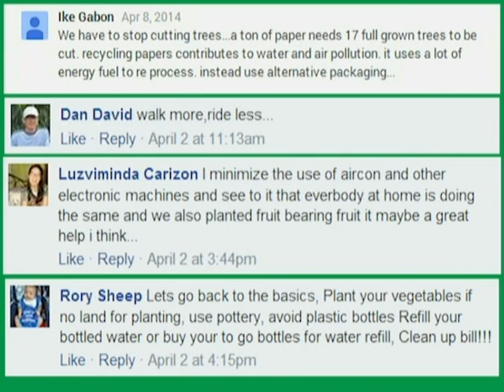Way to be Green! U.S. Embassy Celebrates Earth Day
Come join the Green Princess as she talks with U.S. Ambassador Philip Goldberg and tours the Embassy in Manila to check if it is a friend of the environment this EarthDay!

What is your pledge to help preserve the planet? Share it with us!